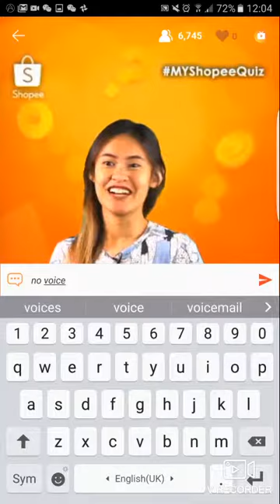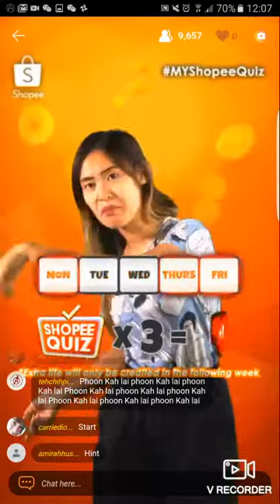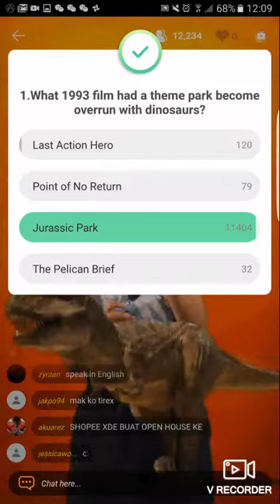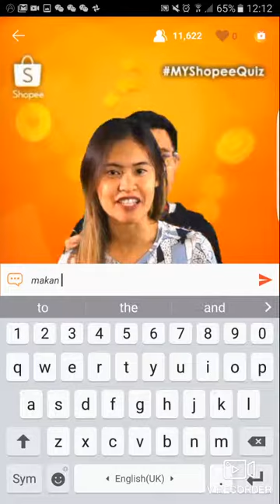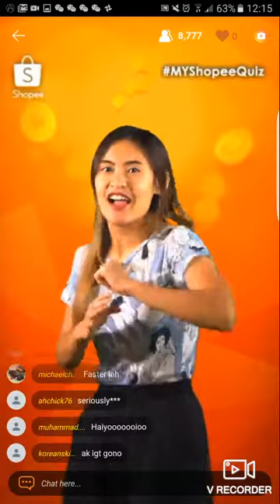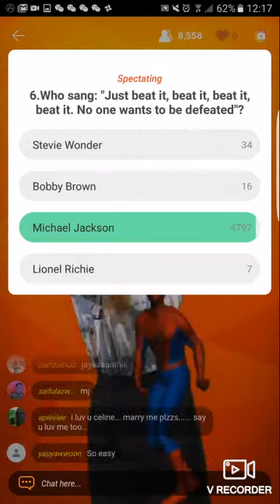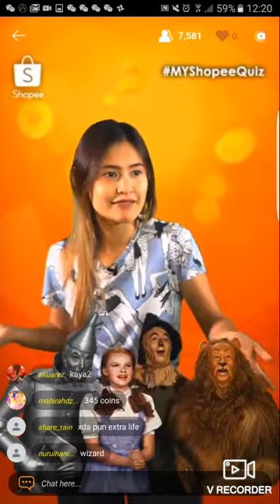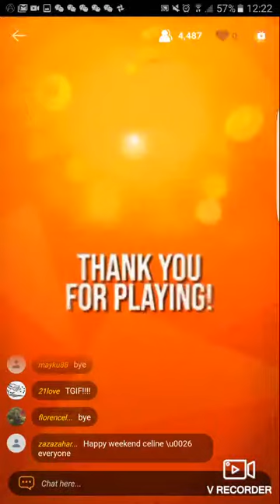SHOPEE QUIZ MALAYSIA- 14/6/2019